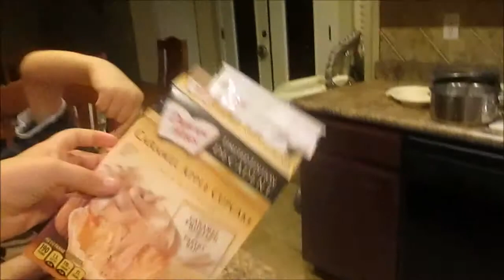Sunday Funday (Day 5)